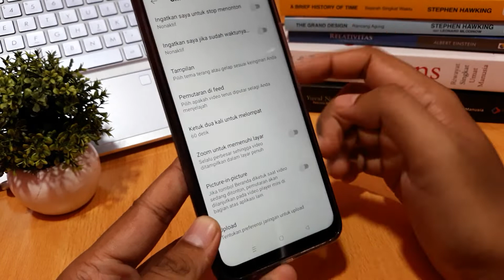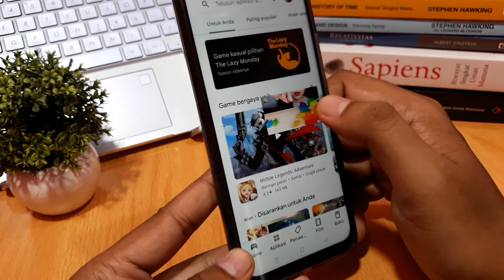Cara buka youtube sambil buka aplikasi lain android realme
Cara buka youtube sambil buka aplikasi realme android yang lain